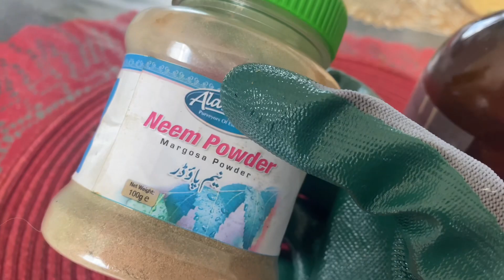বেগুন গাছে বেগুন আসার পরও কিভাবে গাছের যত্ন করতে হবে